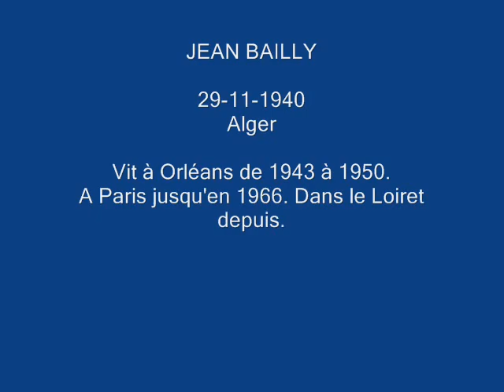JEAN BAILLY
Dipinti di Jean Bailly
by Maria Laura Pedone